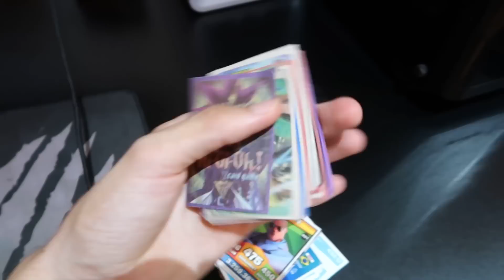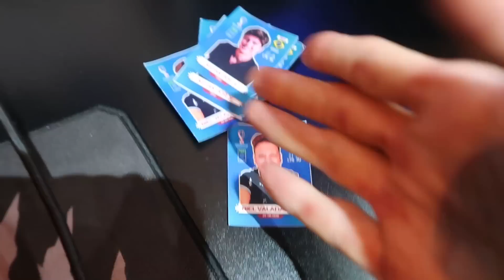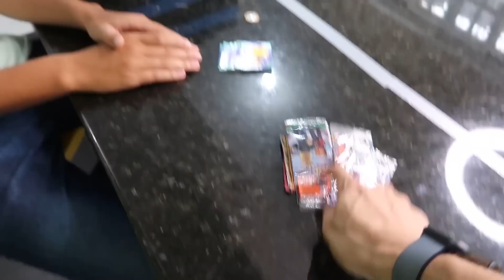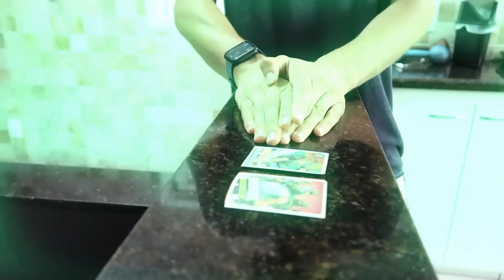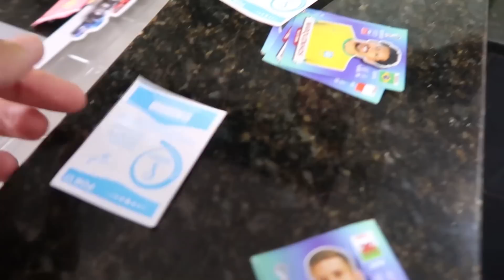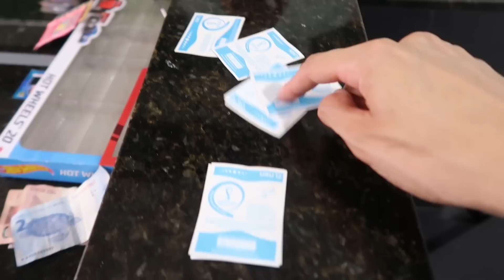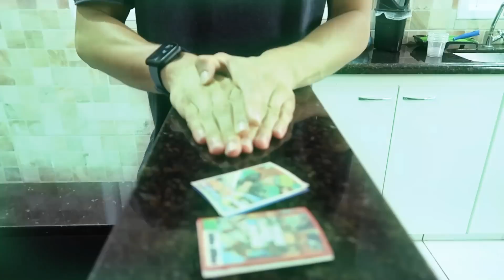MUITO FÁCIL! BATI BAFO COM FIGURINHAS FALSAS!